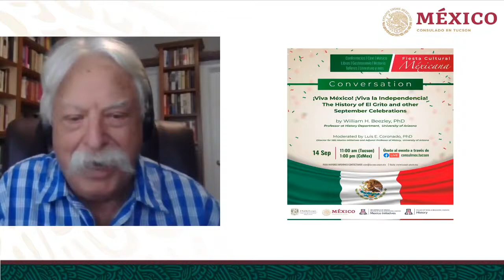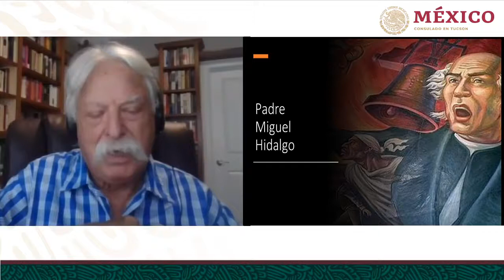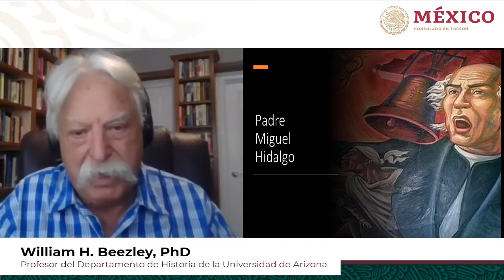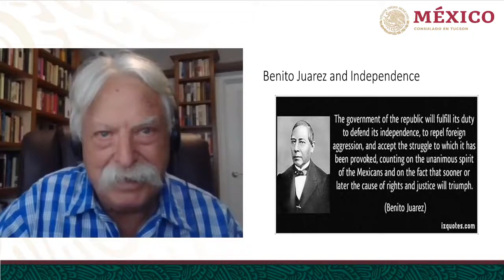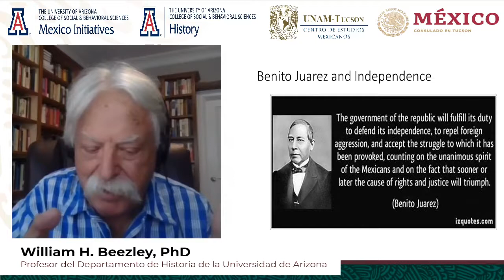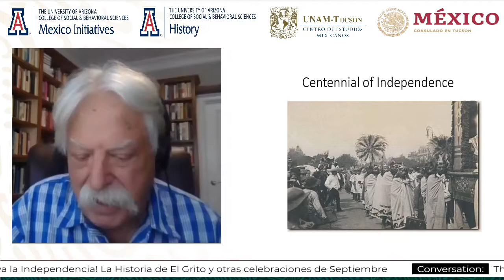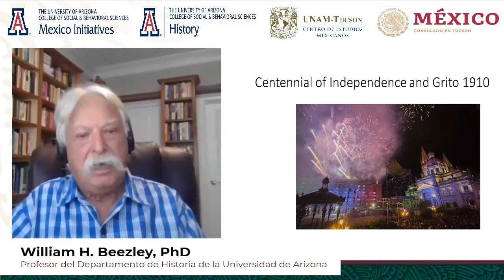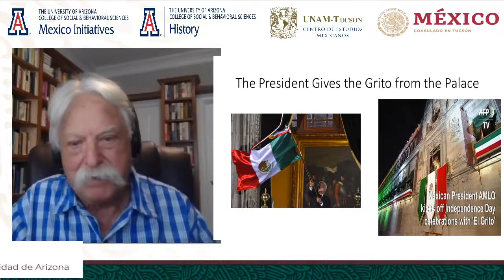The History of El Grito and other September Celebrations by William H Beez ley